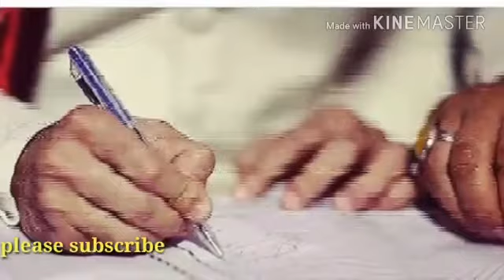Feroze Khan And Aliza Fatima Full Barat Album | Walima